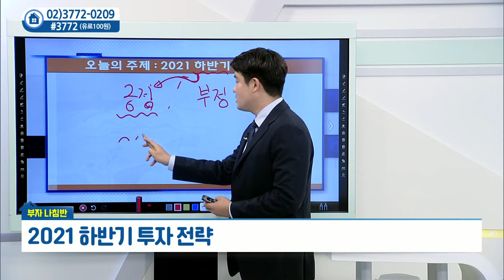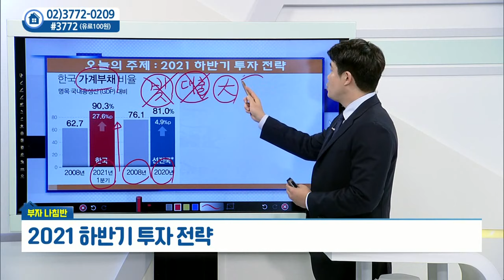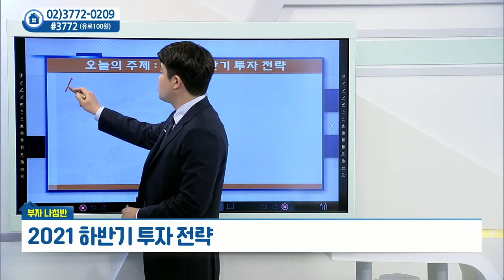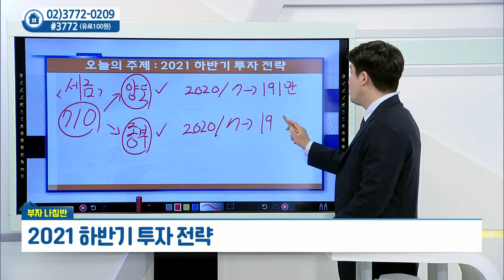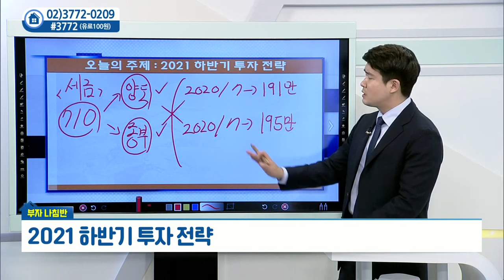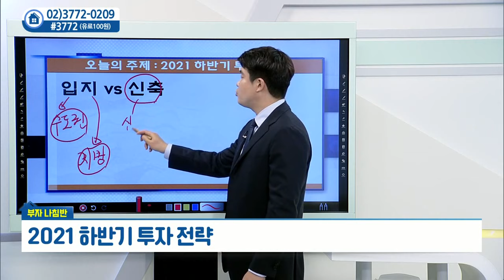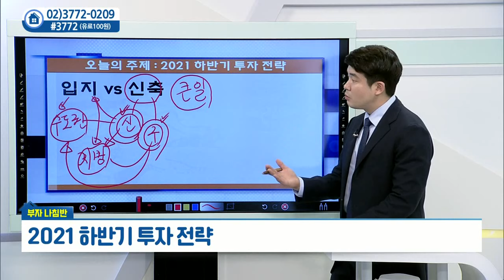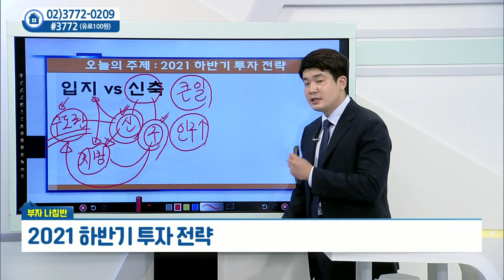2021 하반기 부동산 투자 전략_정연훈 부동산 경제 실무 전문가 (20210802)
# 2021 하반기 부동산 투자 전략